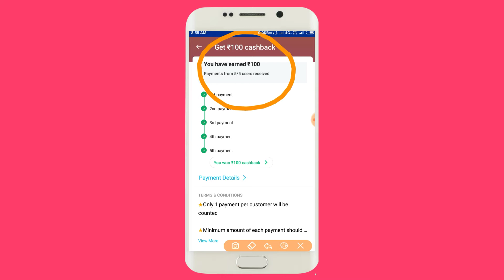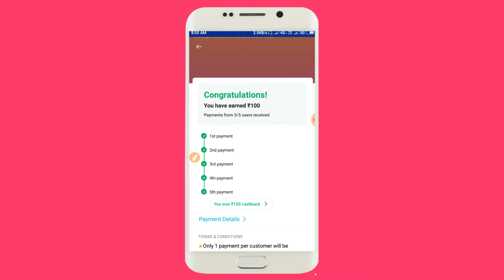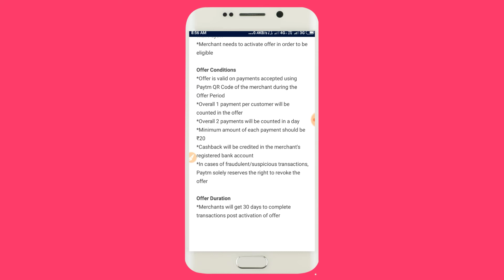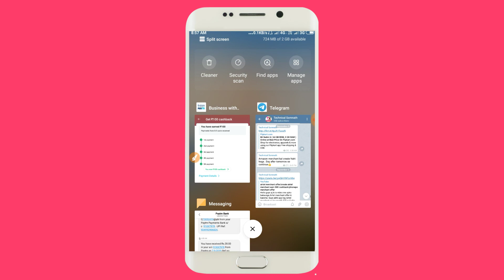paytm merchant offer/paytm september merchant offer/earn 200 paytm cash all accounts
Hello guys aj ki is video me apko bataunga paytm kabneq merchant offer ki bareme. Guys abhi apko paytm we upto 200 rs mil saquta hay.

Topic cover

 paytm merchant offer
paytm merchant offer september2019
paytm merchant offer not showing paytm merchant offer in hindi paytm merchant offer new